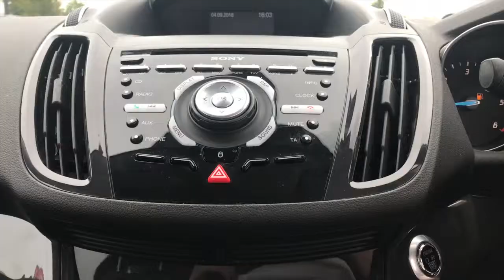Closer Look: Ford Kuga Titanium TDCI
2014(64) Ford Kuga Titanium 4X2 TDCI, priced at £11,999!

Low mileage Ford Kuga Titanium with a full Ford dealer service history with 4 services! In silver with twin spoke alloys, half leather upholstery, heated front screen, Bluetooth connection and 6 speed manual transmission!